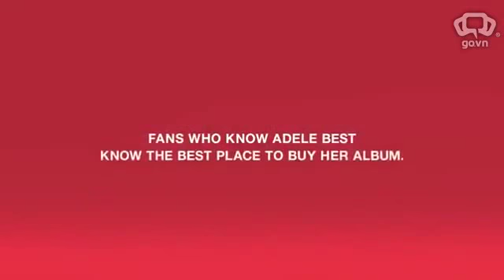Cô bé 11 tuổi hát hay như Adele.